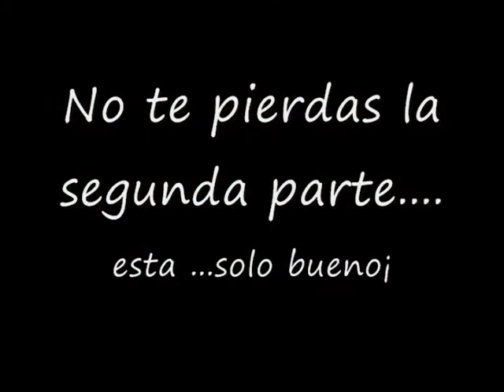Dia del Agricultor Rodeo Estudiantil Hombres